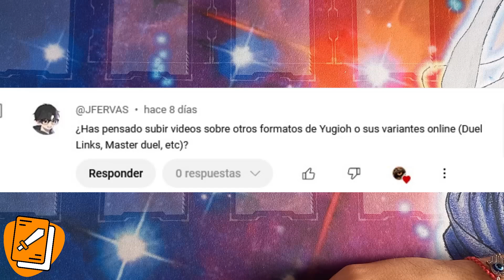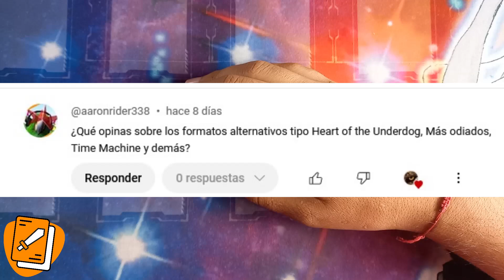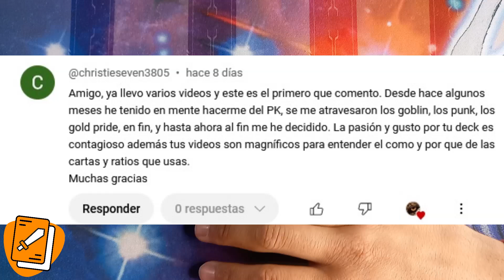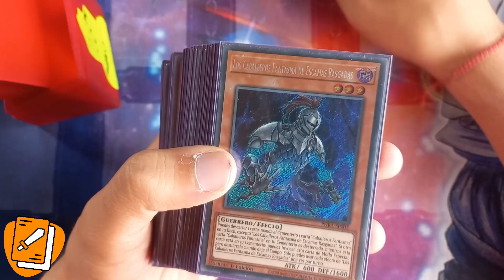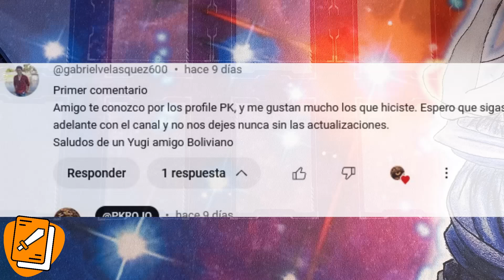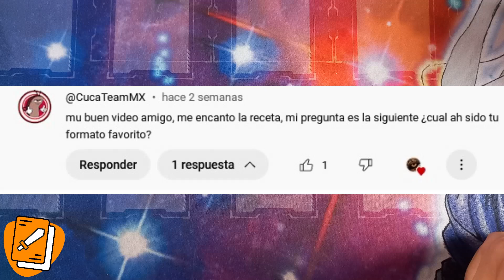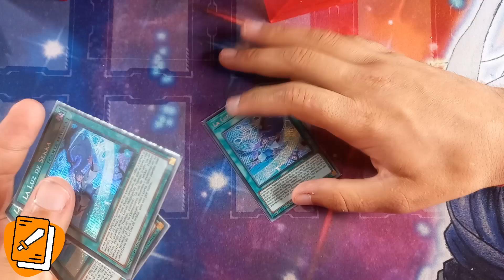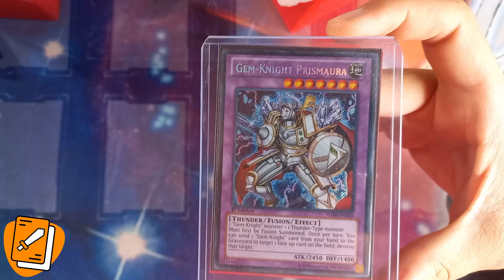Especial 1k Subs | Parte 1